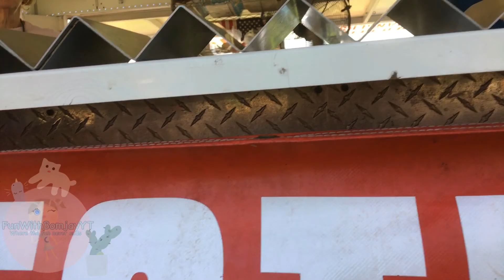Native American Powwow!/FunWithBomjay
0:00 Intro 🙋‍♀️
1:11 chickens
1:20 shops 🛒
1:48 picture time! 🤳
1:52 back to shops 🛍
2:14 another picture! 📸
2:17 more shops 🏬
2:30 Native American dancing 🦅
3:22 So much shopping‼️
3:41 Getting food 😋
4:08 Outro ✌️